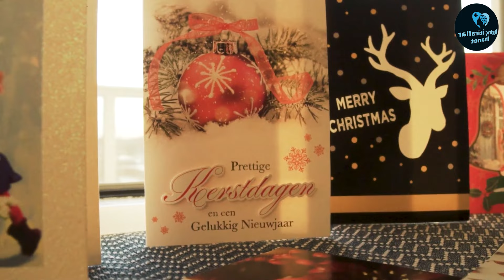ABLAM BEN VE SEVGİLİM O AN DAYANAMADIK... | İtiraf ve Gerçek Hayat Hikayeleri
İlginç İtiraflar kanalından Herkese Merhaba,Ben Merve.Gerçek Hayat Hikayeleri , Yaşanmış Olaylar , İtiraflar bu kanalda

Bu kanalda sizden gelen itiraf ve gerçek yaşanmış hayat hikayelerini seslendiriyorum.

Sizlerin de paylaşmak istediği yaşanmışlıklar varsa isimli veya isimsiz paylaşmamız için e-posta yoluyla ulaştırabilirsiniz.

Benim hikayem de böyle..